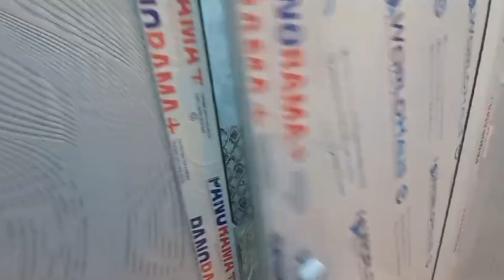👉38.000 AZN 2 OTAQLI EV 055-577-28-44, 050-627-79-07 XİRDALAN